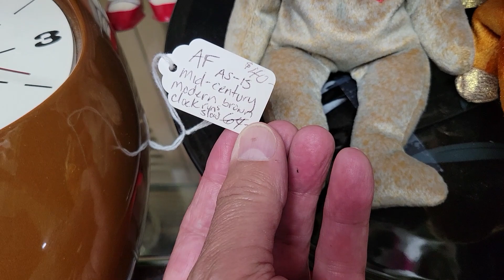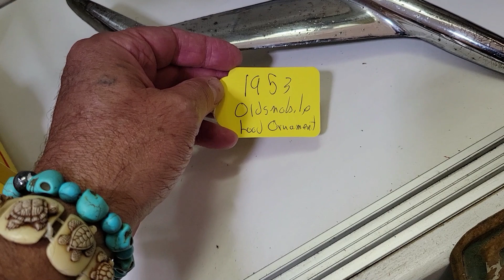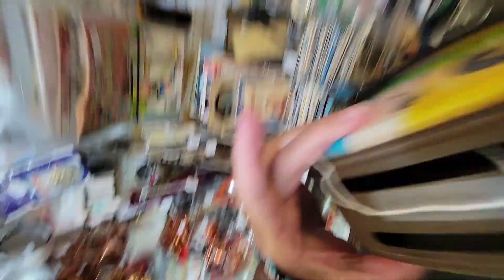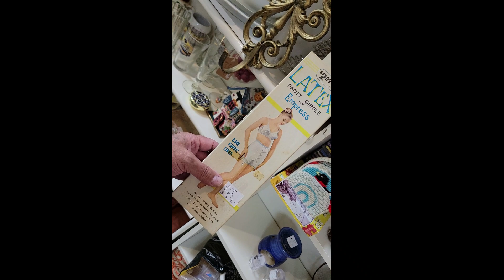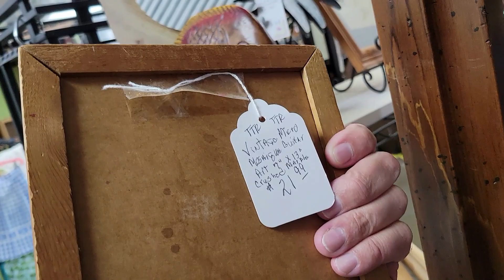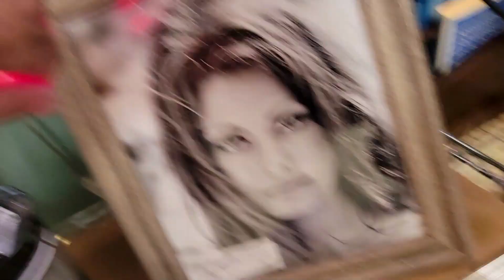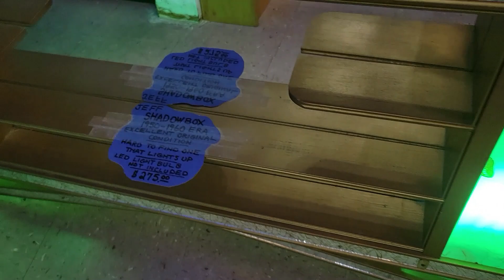Florida Antique store finds #29 "Knot on Main Street" a great place to find wonderful things!!!